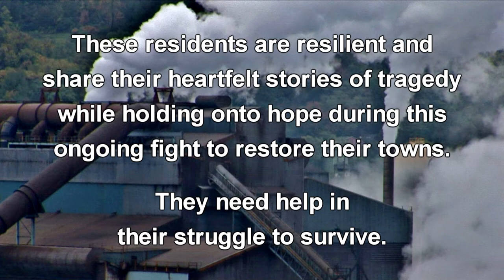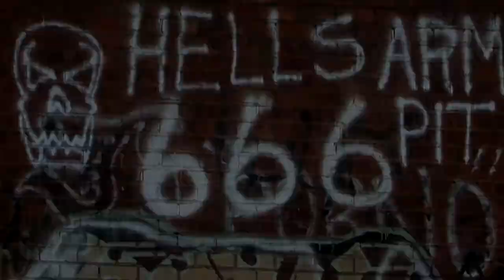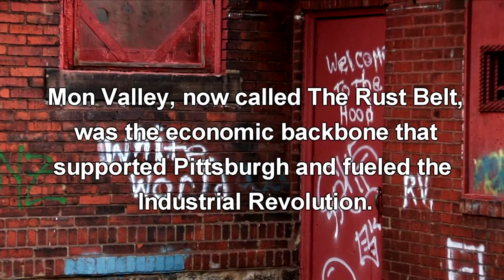Renaissance IV: Mon Valley Moving Mountains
Renaissance IV: Mon Valley Moving Mountains is a documentary that does not dwell in the past, but focuses on the present and future struggles of Mon Valley's existence. Mon Valley, now called The Rust Belt, was the economic backbone that supported Pittsburgh and fueled the Industrial Revolution. The downward economic spiral along with outsourcing has virtually decimated the US steel industry.

Today, Pittsburgh is flourishing while their neighbors in Mon Valley struggle to exist. These residents are resilient and share their heartfelt stories of tragedy while holding onto hope and faith in their ongoing fight to restore their towns. They need help in their battle to survive.

Braddock, Rankin, Swissvale, McKeesport, and Clairton are all small towns on the outskirts of Pittsburgh, Pennsylvania. Although money is being thrown into the city, the small towns that helped Pittsburgh flourish are now struggling to stay alive.

Is there a way for these boroughs to exist with mills, factories, small businesses, and hospitals vanishing or will they end up crumbling? When fast food restaurants won't even open in some towns, what hope do they have?

Follow the fight of the leaders and the hardships of the people to see if these forsaken towns can be brought back to life.